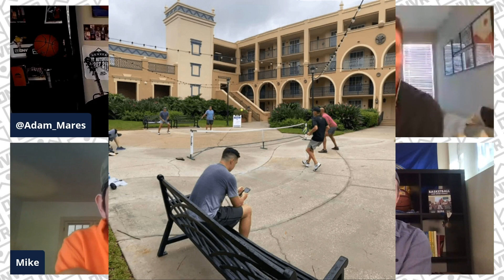Inside the NBA bubble with Mike Singer (Denver Post). Plus, is LeBron ever James going to slow down?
Scott Foster was the pickleball master. (15:00) NBA players were bored out of their mind. And Rajon Rondo talks trash during every free throw. (29:00) Mike Singer shares behind the scenes stories from his time inside the NBA's Disney World bubble in Orlando.

Plus, fill int he blank. (30:00)

The level of play inside the bubble was _______
Jamal Murray’s bubble performance was _________
The Nuggets running it back would be __________
Not re-signing Jerami Grant would be _______
Next season opens on ________

Lastly, we talk about LeBron James' continued reign over the NBA and what Nuggets fans should expect from the league's best player in 2021.

DNVR Locker:
DNVRLocker.com